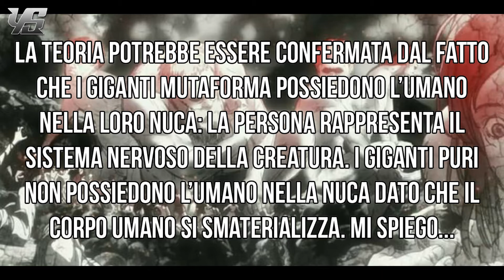PERCHE' I GIGANTI "DIVORA UOMINI" SONO PRIVI DI INTELLETTO? [ATTACK ON TITAN | ITA]